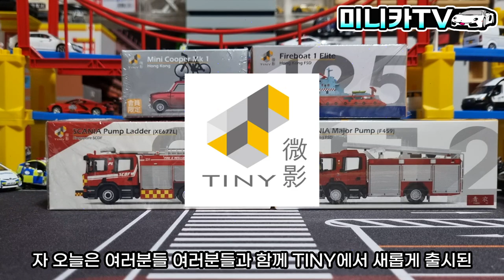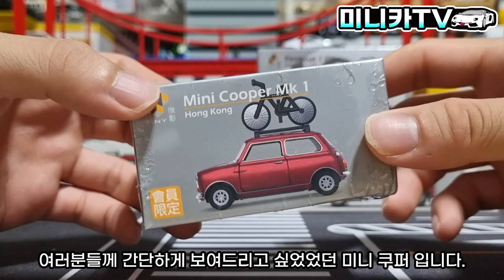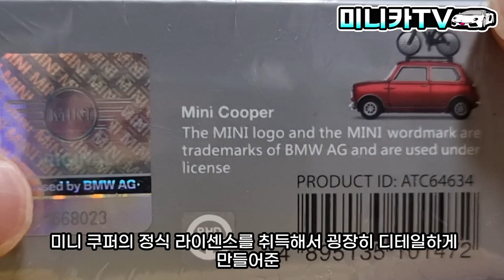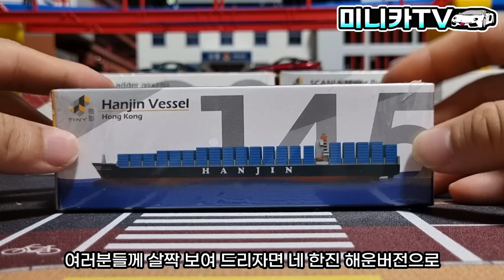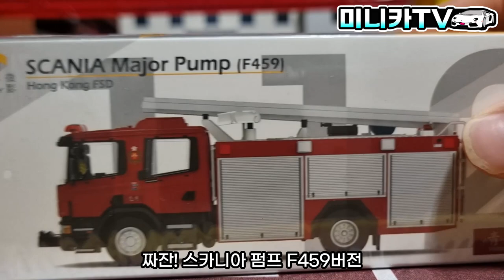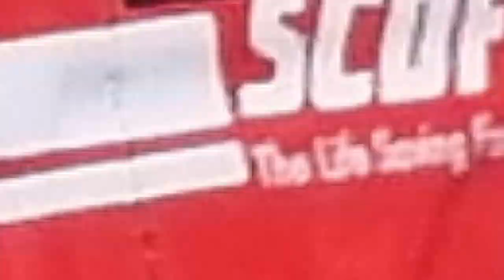싱가포르 소방차! 그리고 새롭게 출시된 홍콩소방차! tiny微影 신제품 소방차 시리즈 리뷰!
싱가포르 소방차! 그리고 새롭게 출시된 홍콩소방차! TINY 신제품 소방차
소방차를 그대로 축소시켜놓은 듯한 디테일! 미니카TV로 다양한 TINY 신상 소방차 미니카들을 만나보자!

미니카 TV 블로그 오픈!